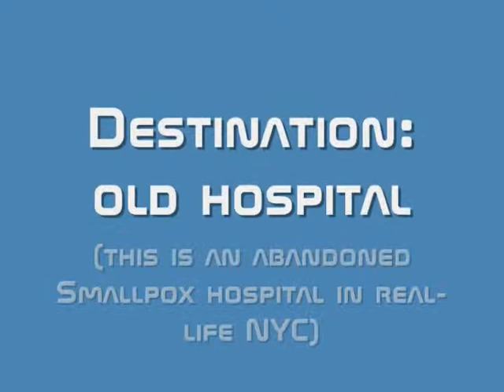GTA IV: Colony Island Hospital Urban Exploring Gone Wrong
It turns out badly.

Video recorded on: 4/21/2010  1:12 PM